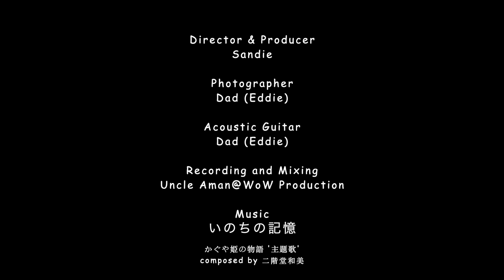I love you Mum! Happy Birthday 2018!!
Background Music: The Tale of the Princess Kaguya Theme Song 輝耀姬物語主題歌 "生命的記憶" / かぐや姫の物語主題歌"いのちの記憶"